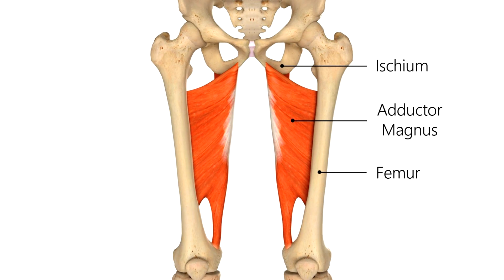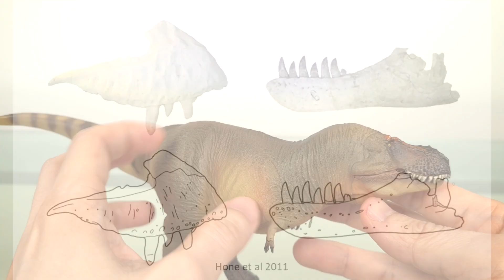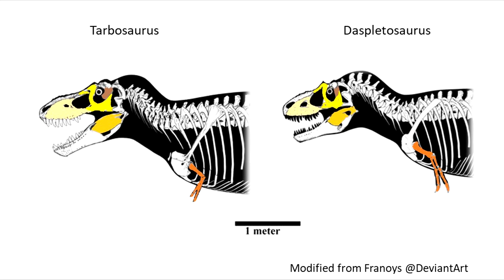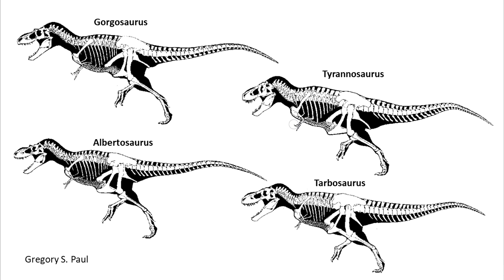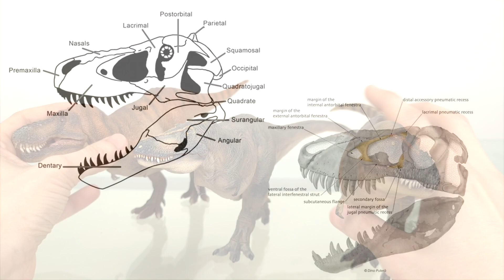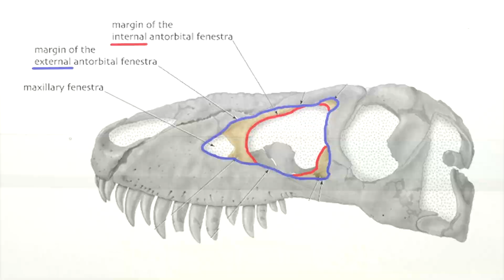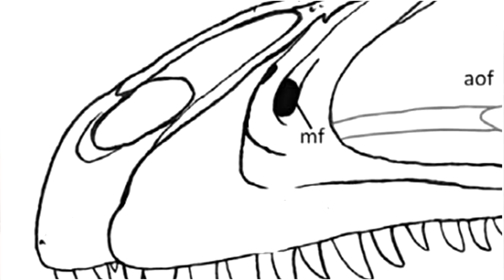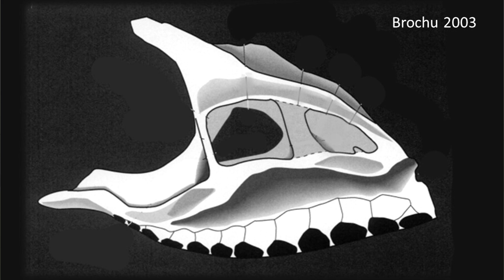180: PNSO Zhuchengtyrannus (Lu Xiong 2022) Review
PNSO has done it.

Many people have wanted a good Zhuchengtyrannus for a long time, and what better company to deliver it than this Chinese company, who have consistently given us a mix of fauna sought after by the general public, but also the more obscure ones that could not appeal to more than a small number of enthusiasts.

Although known only from two pieces of bone, Zhuchengtyrannus is an interesting study in the naming and nomination of new genera from just a few diagnostic features, and all on the maxilla to boot.

Still, that has not stopped PNSO bringing their usual best to this enigmatic tyrannosaurid, with their usual detail and a welcome change in colour palette trumpeting its debut. This model has some of the best detail as well as pose of many of the tyrannosaurids in my collection, and I welcome it, maxilla and all, into the fold.

Dr David Hone blog article “Notes on the taxonomy and identity of Zhuchengtyrannus”

Dr Thomas Carr blog article on Tyrannosaurus osteology (maxilla)